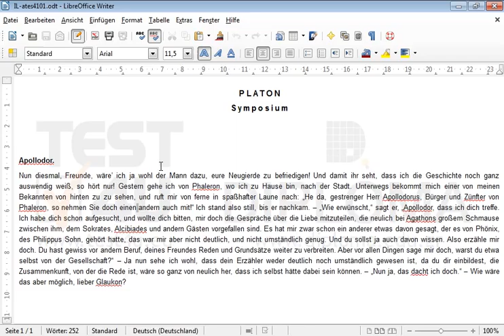Zeigen Sie das Dokument als Weblayout an.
Zeigen Sie das Dokument als Weblayout an.Möchten Sie mehr. Laden Sie das TEST4U demo herunter